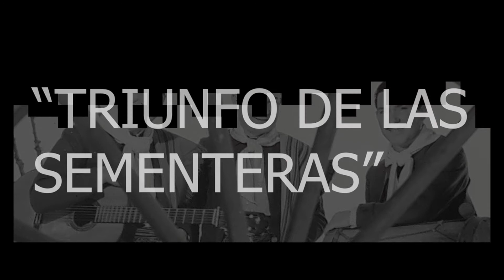Triunfo de las Sementeras por Los Hnos ABRODOS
LOS HNOS ABRODOS en "Triunfo de las Sementeras"
Los hermanos Abrodos representaron durante años, una de las mejores expresiones del folklore argentino. Manuel, oriundo de Zárate a orillas del Paraná, Pepe y Roberto nacidos en Avellaneda, provincia de Buenos Aires.
En su tiempo grabaron todas las danzas tradicionales para conocimiento del pueblo y la enseñanza en las escuelas de folklore.
Discografía:
En Odeon:
-          11 volúmenes Curso de Danzas Argentinas
-          3 volúmenes Nuestras Danzas – cm
-          LP - Un alto en la Huella
-          LP - Un viaje en la Carreta de los Abrodos
-          Canto al Sesquicentenario.
-          Discos dobles (varios)
-          En 78 Rpm más de 100 grabaciones
En Music Hall
-          3 volúmenes Curso de Danzas Argentinas